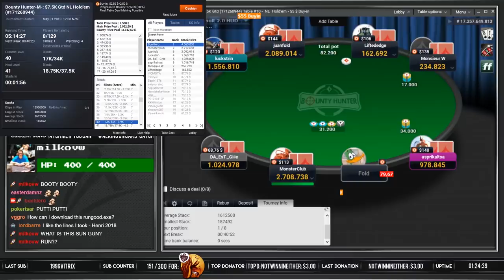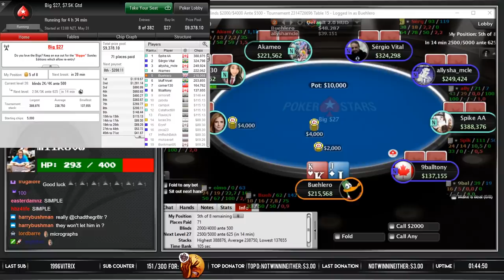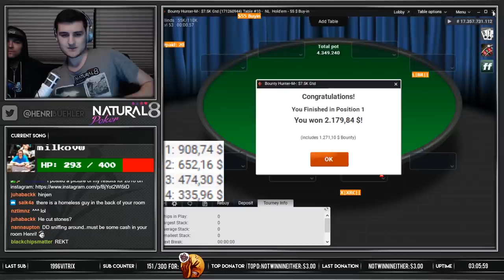ANOTHER HEADS UP IN THE PKO!